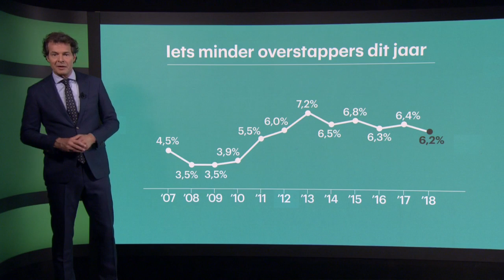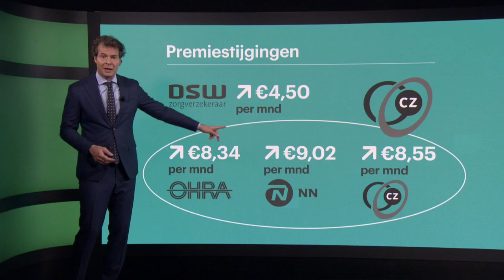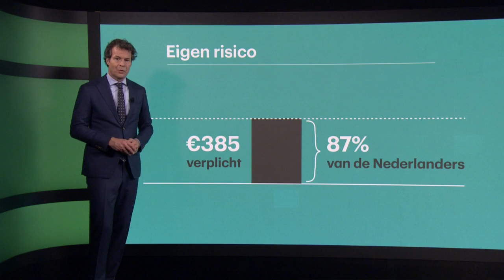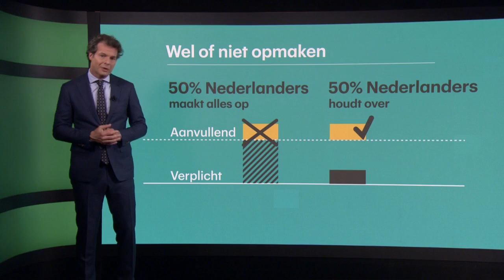Zo bespaar je geld op je zorgverzekering • Z zoekt uit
Het zijn weer overstapweken voor je zorgpolis. Overstappen kan je veel geld besparen. Hier moet je op letten om goedkoper uit te zijn.